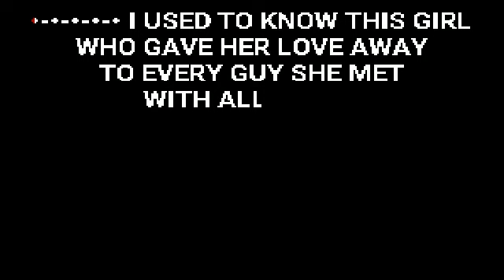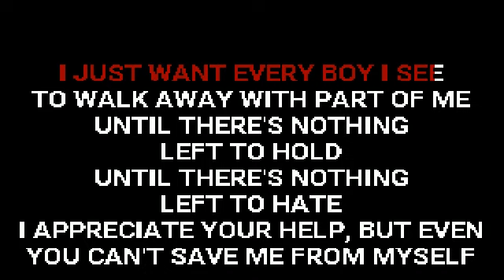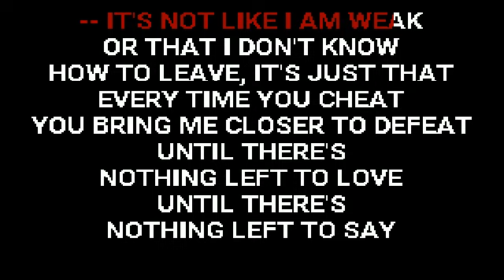Her Space Holiday - Japanese Gum [Liquid Courage Karaoke]